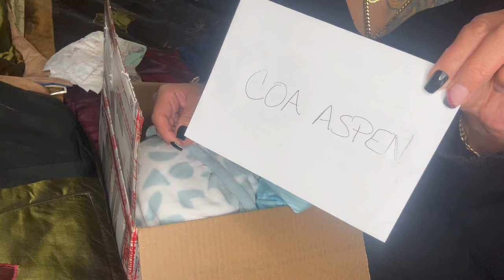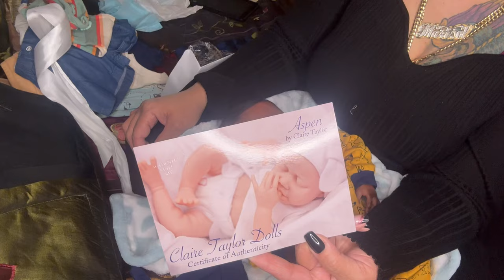COME SEE MY NEW BABY/A BEAUTIFUL BOX OPENING